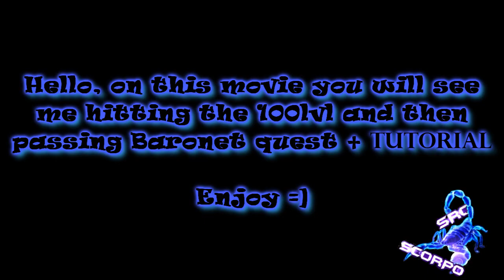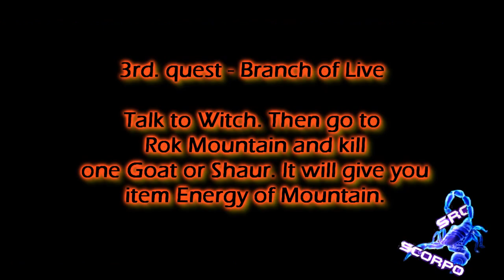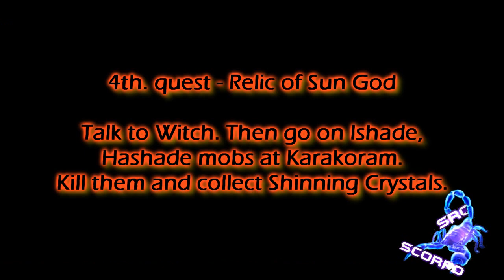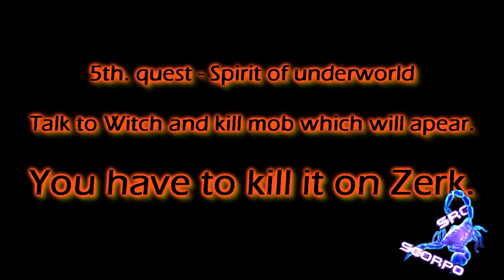Silkroad ll_Scorpo_ll passing lvl 100 + Baronet quest ( tutorial )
Baronet quest tutorial, Enjoy!